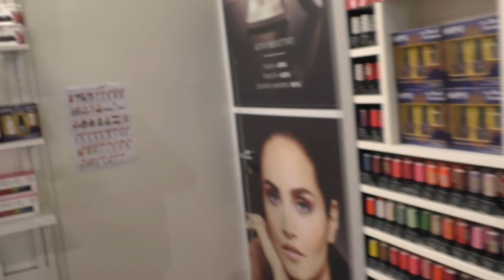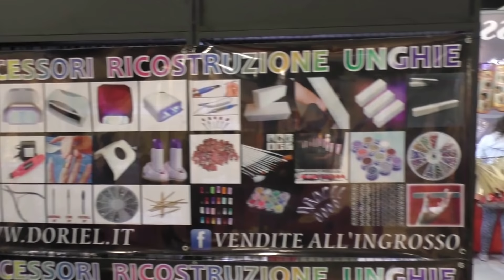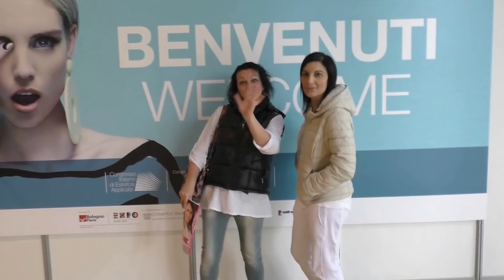VLOG - Ad Esthetiword 2015 Con Nika e Albertina PARTE 2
Vi Portiamo Con Noi in Questa Splendida Giornata Ad Esthetiword 2015 con Albertina e Mauro - PARTE 1